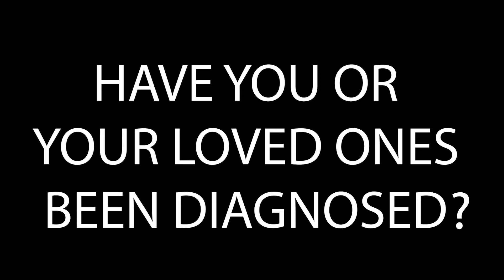Fight against Parkinson's one punch at at a time!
Every week we are seeing more improvement in our boxers.

We truly want to see every single one of our boxers fight back with us here at UFC GYM in North Richland Hills

Learning about how to manage symptoms of Parkinson's with the RockSteadyBoxing program keeps our methods fresh and up to date.

Our gym staff is also learning how to assist our Rocksteady boxers

We can give you a fighting chance against Parkinson's one punch at at a time!